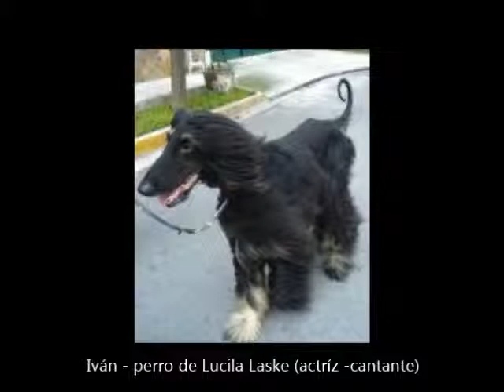Lucila Laske en Mundo Pet (Miami) 27 10 2016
Programa de Radio y TV on line de Miami (Usa) Conducido por Esteban Villarreal.(Buenissimo TV)
Artistas Invitados: Nancy Guerrero ( Actriz y Cantante), Lucila Laske (Actríz y Cantante) on line desde Barcelona (España), Oscar Paez Castro (Veterinario).
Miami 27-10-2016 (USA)